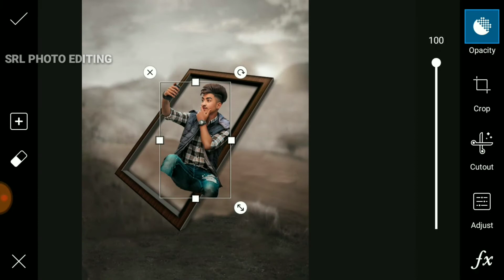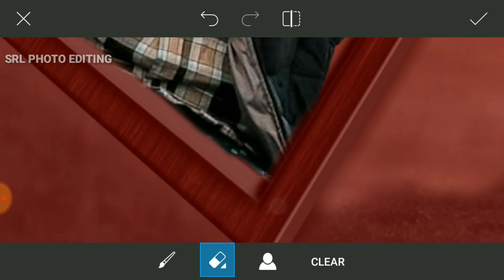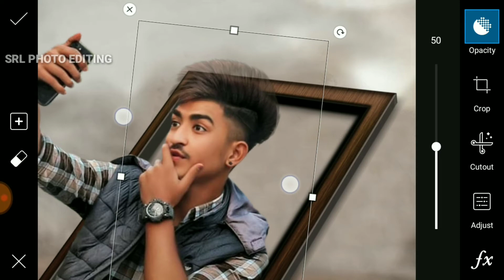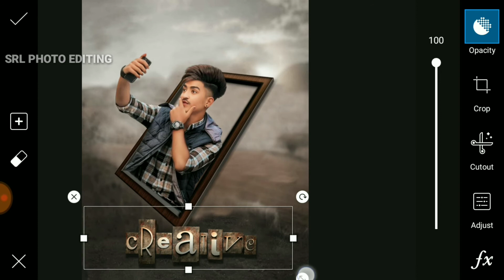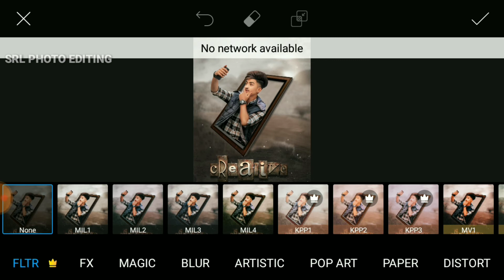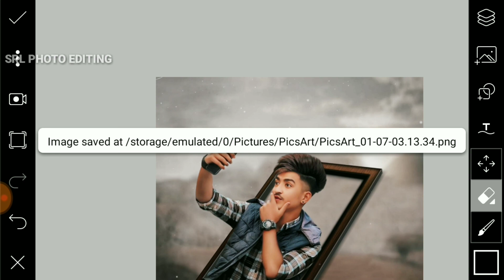SRL-3D Frame Creative Photo Editing In Picsart // Latest Instagram Viral Photo Editing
1 3D Frame Creative Photo Editing

2 Instagram Viral Photo Editing

3 3D Frame Instagram Viral Photo Editing

4 PicsArt 3D Frame Photo Editing Instagram Viral

Mobile Use  ★ Redmi Y1
Recorder App ★ DU Screen Recorder